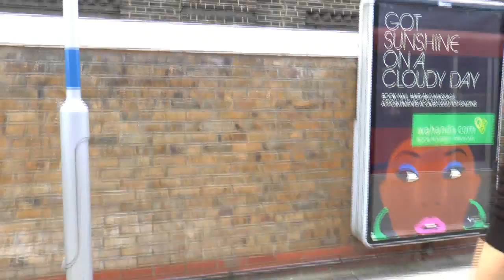Docklands Light Railway cab ride Canary Wharf to Greenwich 15th September 2014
Steam train and other railway videos
from other country's free to watch on YouTube,
please feel free to browse my videos
A newly formed organisation with the objective of reopening the railway line between Radstock and Frome.
One objective is to set up a base within area 3 of the railway land in Radstock, areas 1 and 2 destined for redevelopment. We aim to reinstate a passenger service along the route, as well as keeping the current cycle-path running alongside. A new station and signal box is due to built here, with the hope if permitted to see the engine shed redeveloped to accommodate a family restaurant, railway museum and a section reserved for storing and maintaining rolling stock. A secure cycle shed on-site will allow passing cyclists to stop for snacks and refreshments

Mainline steam trains from England and other railway related videos from Poland, Australia, Italy and France.